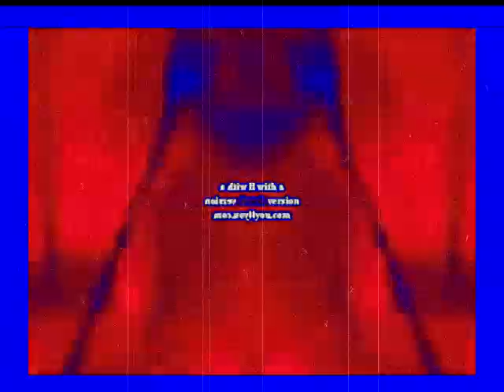Klaskyklaskyklaskyklasky Gummy Bear in GWP$4WGDTVC Major 6